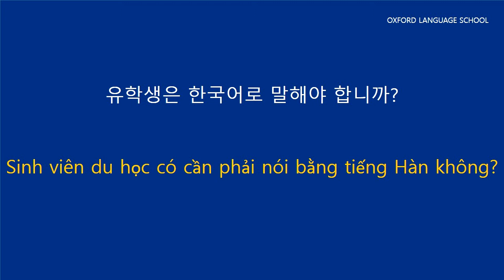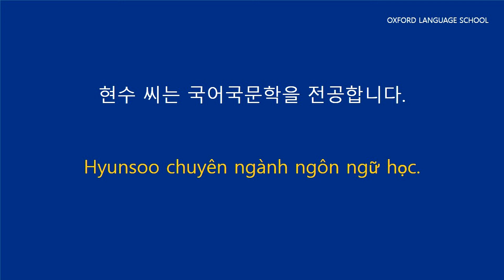Học tiếng Hàn Học tiếng HànCứ đi chậm rãi là sẽ thành thạo tiếng Hàn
Luyện tập nói chuyện bằng tiếng Hàn Quốc thường rất phổ biến.
Nói tiếng Hàn Ngày nào cũng nói tiếng Hàn Nói tiếng Hàn thành thạo

Anh có thể đăng giọng nói anh đã luyện tập lên facebook được không?

Hãy học tiếng Hàn Quốc cho người mới bắt đầu - cho người mới học.
Cảm ơn bạn nhé
tìm đọc cập nhật bài giảng mới